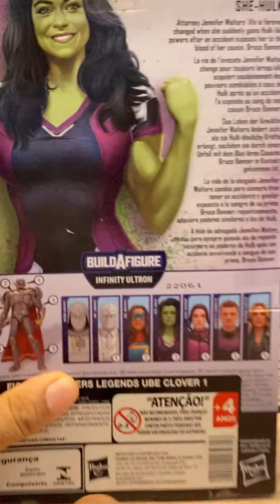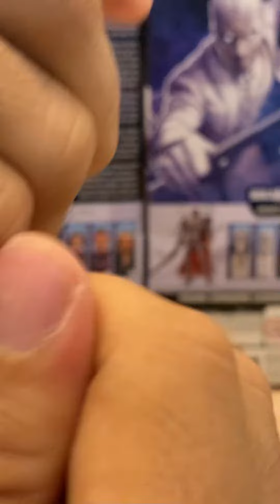Desbravando a Força Incontrolável: She-Hulk da Hasbro Legends! | Unboxing e Análise Detalhada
💚 Bem-vindos, colecionadores Marvel! No vídeo de hoje, mergulharemos no universo da She-Hulk com o incrível boneco da Hasbro Legends. Acompanhe-me nesta emocionante jornada de unboxing e análise minuciosa, enquanto exploramos todos os detalhes deste fenomenal boneco da advogada verde!

🔍 Destaques do Vídeo:

Unboxing Detalhado: Juntos, abriremos a embalagem para revelar cada detalhe do boneco She-Hulk.
Detalhes da Escultura e Pintura: Vamos examinar de perto a precisão da escultura e a arte na pintura que tornam este boneco uma verdadeira obra de arte.
Poseabilidade e Articulações: Descubra as diferentes poses que a She-Hulk pode assumir e como a articulação permite uma experiência de exibição dinâmica.
💪 Informações do Boneco:

Altura: 16 centímetros
Acessórios Inclusos: 2 mãos fechadas , Perna Esquerda Ultron
🛒 Onde Adquirir:

Se você é apaixonado pelo mundo dos bonecos Marvel Legends, este vídeo é essencial! Vamos construir nossa coleção juntos! 💚🌟 MarvelLegends SheHulk Unboxing"